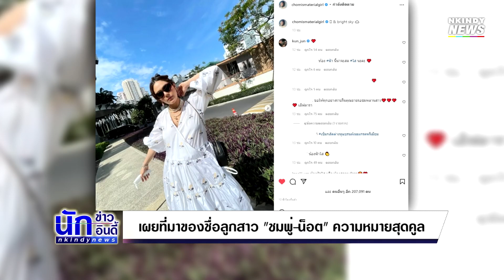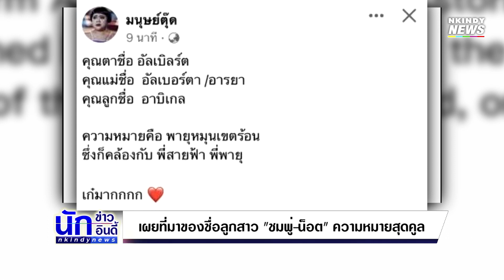เผยที่มาของชื่อลูกสาว "ชมพู่-น็อต" ความหมายสุดคูล น่ารักเกินต้าน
ล่าสุดก็คลอดแล้วจ้า วันที่ทุกคนและครอบครัวรังษีสิงห์พิพัฒน์ รอคอย ลูกสาวคนที่3 ทายาทหมื่นล้าน มีชื่อว่า น้องสายลม เผยที่มาของชื่ออย่างเป็นทางการที่มาจากพายุ Abigail (อบิเกล) โดยทั้งอินสตาแกรมของชมพู่ และอินสตาแกรมของ น็อต วิศรุต ได้โพสต์เป็นคลิปเปิดตัวด้วยพายุเข้าจากนั้นตัดเป็นภาพของการแนะนำตัวของเบบี๋ตัวน้อยWelcome to the world, Abigail

ขอบคุณภาพ : chomismaterialgirl

ขอบคุณข้อมูล : มนุษย์ตุ๊ด